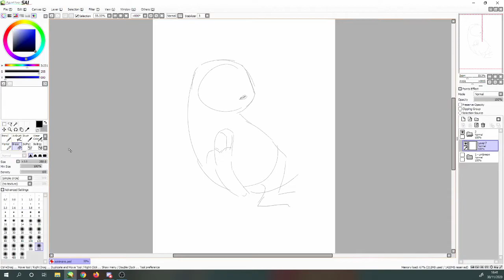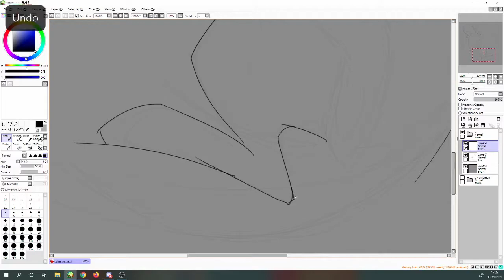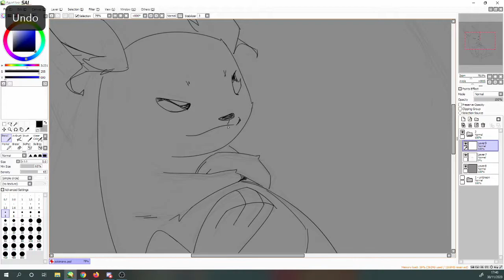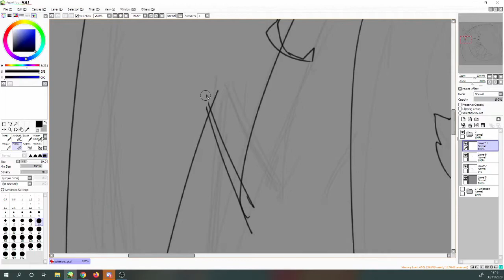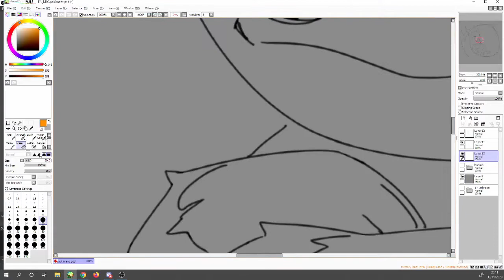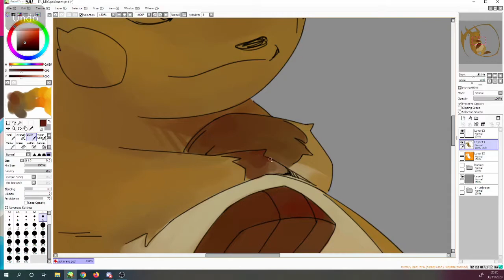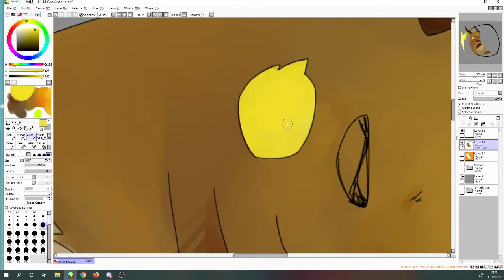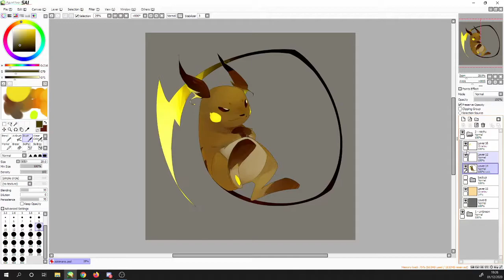02 Raichu Speedpaint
Bart&Baker - Istanbull (not constantinople)
Pisk - Hummin' to Myself
Tape Five - Lady Moustache
Elle Fitzgerald - Air Mail Special
The Drapers - Diga Diga Doo
3Balitz - I got the Swing